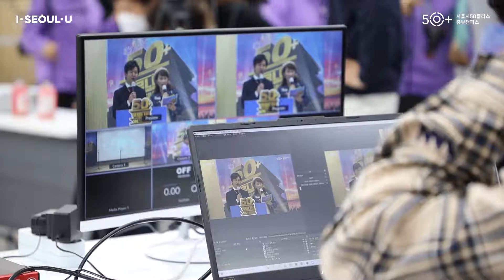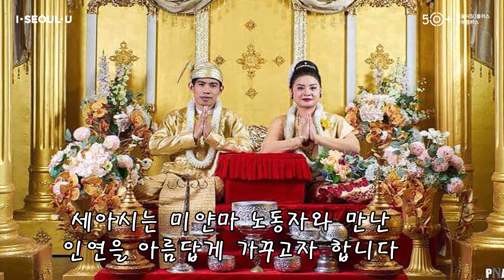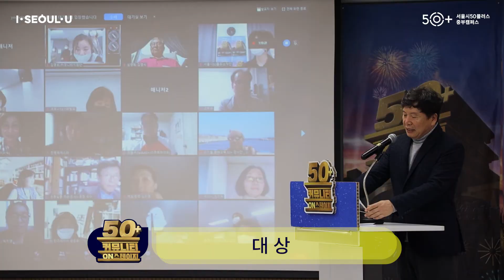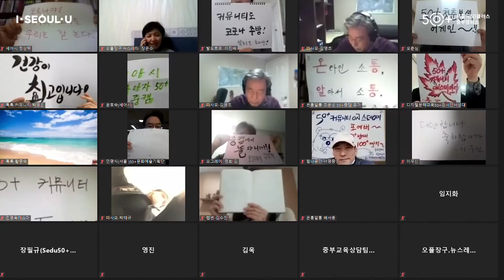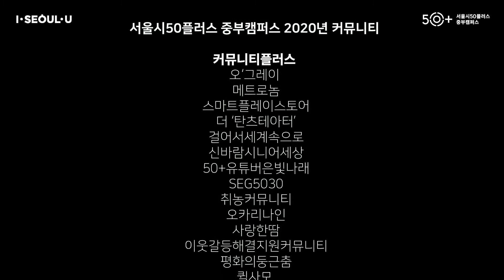[50+커뮤니티 ON스테이지 2020] 현장스케치!🎀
2020년 중부캠퍼스 커뮤니티 온라인 만남의
뜨거웠던 현장 '50+커뮤니티 ON스테이지'의
행사 전체 스케치 영상을 공개합니다.✨🎈

50초영상공모전 시상식부터
커뮤니티의 다양한 활동소개까지!
50+커뮤니티 활동은 앞으로도 계속됩니다!😘